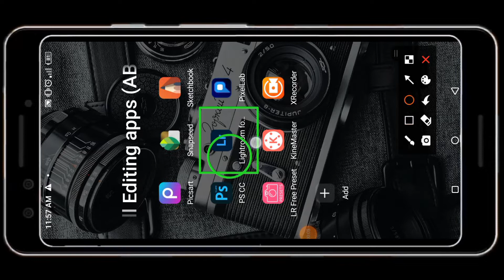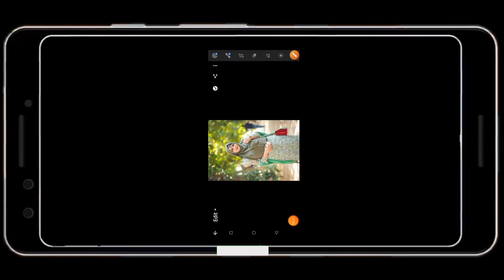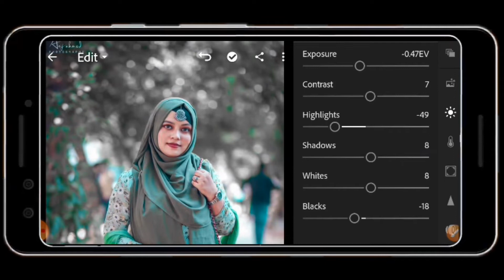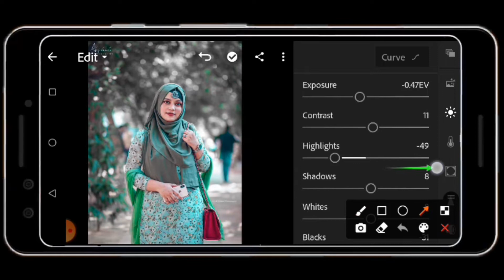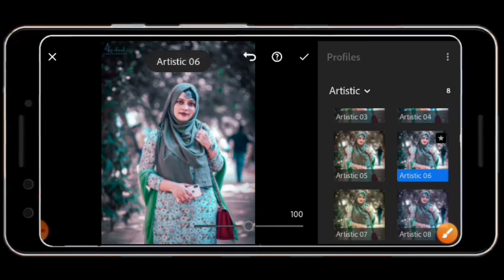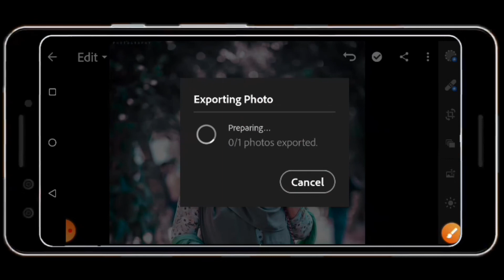ফটো এডিট কিভাবে করে । Urban black tone Lightroom photo editing tutorial in mobile।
কোনু background png photo use করা হয়নি 😭🙏

lightroom_photo editing .lr photo editing. lightroom cc editing tutorial. photo editing lightroom. lr editing,photo editing video. photo editing,lightroom photo editing in_mobile. lr edit. lightroom retouching photo editing. dark and grey effect lightroom photo editing. grey and dark tone lightroom photo editing. adobe photoshop lightroom editing. lightroom editing. lightroom preset download free.